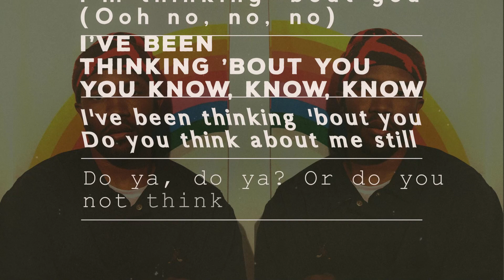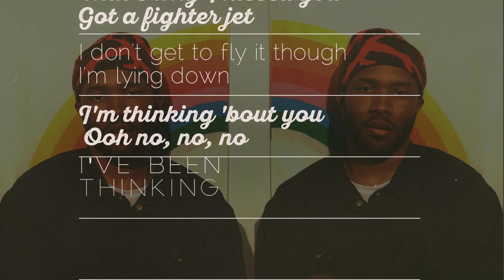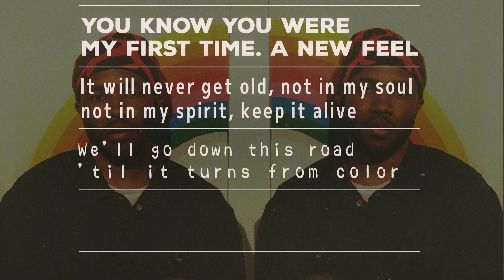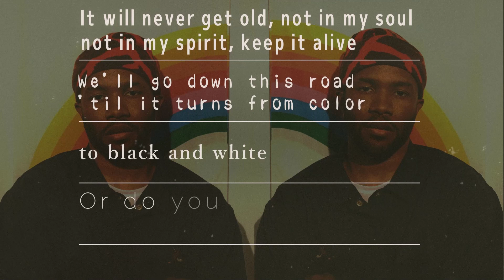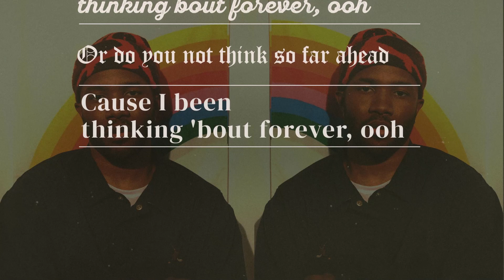Frank Ocean – Thinkin Bout You